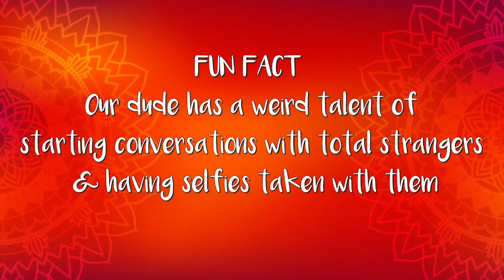Vaishno Devi with my best friend 💙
-ojaswini